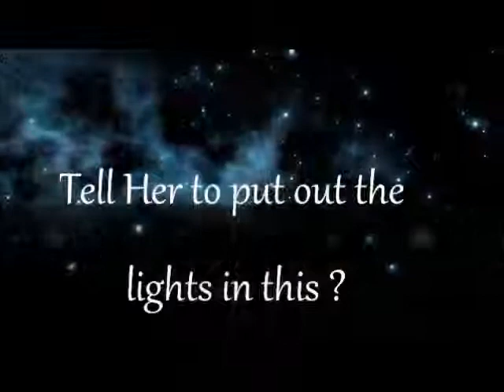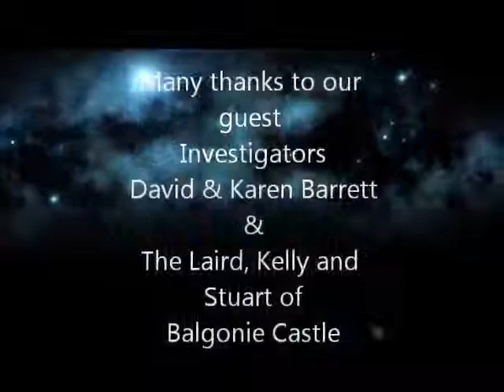The Great Hall of Balgonie Castle